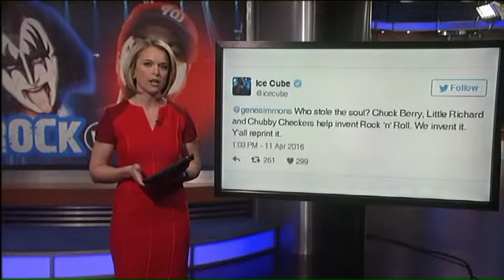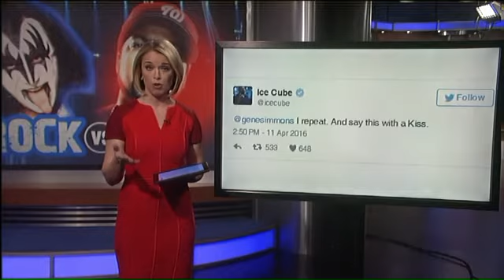Gene Simmons vs Ice Cube Rock Hall controversy